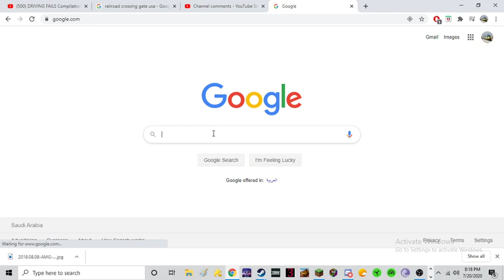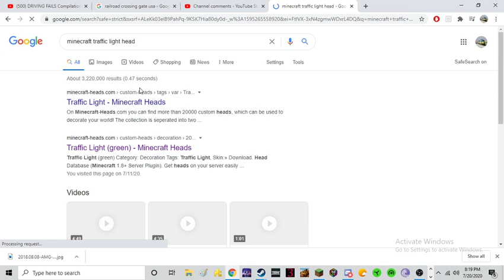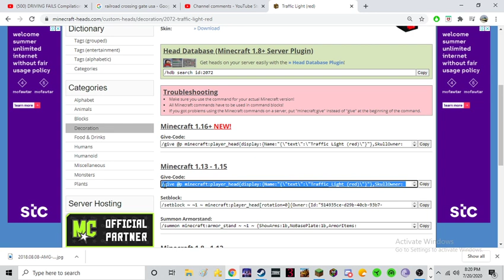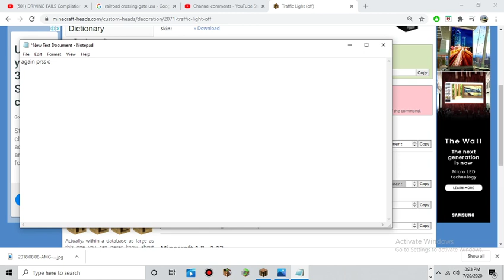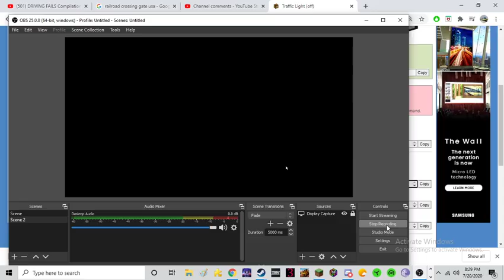minecraft signal bridge tutorial